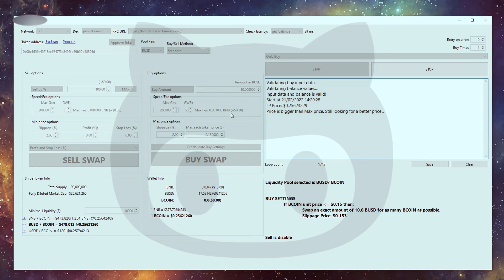Uniswap Bot. Sniper Bot for ETH network |REAL|. ETH Sniper BOT. BSC Sniper BOT. DEX BOT.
*_Try this bot for FREE_*

*_Setup_*
▬ Unzip the archive into a folder
▬ Run the installation file *(.exe)*
▬ Install Python on your computer (if you are afraid to use the GUI version of the bot)
▬ Install Visual Studio (if you are afraid to use the GUI version of the bot)
▬ Add Private code (Bsc, ETH, MATIC...and more)
▬ To start trading, add the contract address of the token you want to start trading

 *Main functions*
▬ Snipe new tokens at listing
▬ Counter anti-bot protections
▬ Instant trading. When you trade manually through trust wallet or metamask wallets, you spend 20 to 60 seconds on the token verification and transaction confirmation processes. With our bot, the processes of selling and buying is instant, because they go directly to the network of the validator.
▬ Scam protection. Have you ever bought a token that lost its value after a while? This is not a problem with our bot - add the contract address of the token to the bot to track a rapid sale or liquidity withdrawal. If the price drops by more than 20%-(the rate is adjustable), our bot will automatically sell this token.
▬ Snipe Pinksale listings
▬ Snipe Telegram channels (will detect the contract address in the message and instantly buy a token, monitoring telegram channels and chats. Also monitors discord servers)
▬ Place Limit Orders
▬ Create fully automated strategies to BUY THE DIP and use TRAILING STOP LOSS
▬ Can support all networks (just add the network details you need in the settings)

*This Bot SAFE?*
▬Don't worry, private keys are encrypted on bot launch. Our Code is 100% open source you can verify, fork, or help contribute on Github
*Super Speed BOT*
▬Avoids web interfaces & Metamask and interact directly with CHAIN nodes. Therefore, your orders go through faster than any of the web based platforms.
*Anti-bot PROTECT*
▬A complete bypass of the anti-bot system, because. the bot is running on your computer. You will never get banned on DEFIExchange

This Bot, a DeFi Trading bot for ETH, BSC, AVAX, MATIC, FTM, Harmony, Metis, CRONOS, KCC, VELAS, Pulsechain, Venom, Kaikas, Milkomeda and more just add Networks setting

binance trading bot. bittrex trading bot. bitmex trading bot. kucoin trading bot. okex trading bot. kraken trading bot. coinbase trading bot. blockchain trading bot. yobit trading bot. poloniex trading  bot. bitpanda trading bot. binance bot. bittrex bot. bitmex bot. kucoin bot. kraken bot. okex bot. yobit bot. okcoin bot. derbit bot. coinbase bot. blockchain bot. coinbase bot. poloniex bot. binance trading bot download. bittrex trading bot download. kraken trading bot download. kucoin trading bot download. okcoin trading bot download. okex trading bot download. poloniex trading bot download. bybit trading bot download. yobit trading bot download. coinbase trading bot download. bitmex trading bot download. bitfinex trading bot download. bitfinex bot. bitfinex trading bot. gunbot. crypto bot free. bittrex bot download. mining software. trading software. crypto trading software. huobi trading bot. hitbtc trading bot. huobi bot. hitbtc bot. pancakeswap. pancakeswap trading bot. pancake swap trading bot. pancakeswap bot. uniswap trading bot. uniswap bot. uniswap automatic trading.